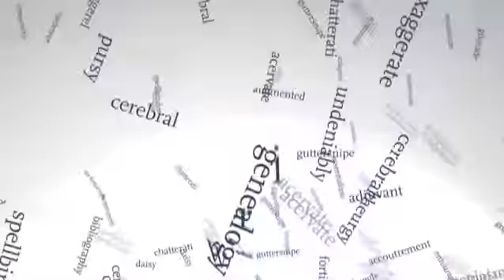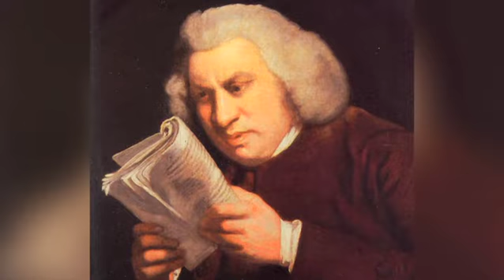littérateur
an author, esp a professional writer